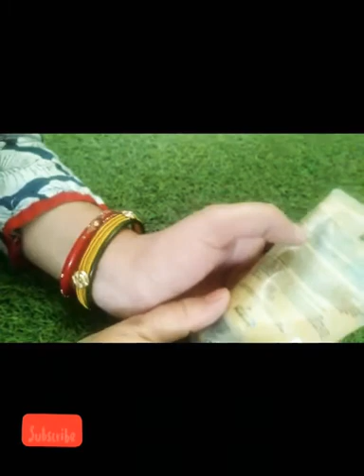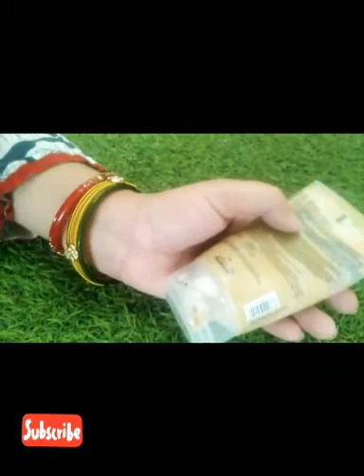Neem face pack Crystal Clear Skin,How to cure Acne Spots,face mask for Acne,Pimples, My Skin Whiten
Benefits of Neem for skin / Hindi/ face pack,face mask for Acne,Pimples
I Applied this for 3 days on pus filled Acne, Pimples and this is what happened
Acne DIY face mask u must try for Acne prone skin, Acne Home Remedy
Acne Prone Skin, home remedies for Acne and Pimples
Diy Face Glow Pack
My skin Whitenning Secret,whiten your skin 10 Shades, clear Glass skin
Remove acne & Pimples Scars with Neem Face Mask,face Pack,face Scrub ,Face Wash
Neem and Tea Tree fack mask Review and demo/face mask for Acne Pimples
How to remove Pimples, Acne in a week/
Best face mask for Acne prone Skin for men & women both
Neem and Tea Tree Face Mask Review & Demo / face mask for Acne, Pimples
Anti Acne Neem Tea Tree Clay,Face Mask ,Face Serum, Face wash Review
Anti Acne Face Mask with Neem Tea Tree for Acne Prone Skin/ Pimples Control Face Pack
Pimple को रात भर मे ठीक करने का आसान तरीका/ Remove Pimples Overnight / Best Acne Treatment
I Used this Neem Turmeric Facial Oil and it removed Darks Spots, Get Clear Brighten skin
Modicare Neem and Rosemary face pack review and demo, face pack for senstive
Pimples Treatment with neem face pack and tea tree oil
100% Effective Face pack for Pimples and Zits
Neem and Rosemary modicare fruit of the Earth Face pack and Tea Tree Oil
Neem and tea tree face Mask for ACNE Prone skin/ best Mask/ Clear Skin
Pimples treatment with modicare neem face pack and tea tree oil
How to use Tea tree oil face pack for Acne Pimples,Pimples spots,
New Anti Acne Neem Tea Tree Face Pack, live results after 4 uses,Detailed review Demo
This Powerful Neem Face Pack Treats Acne Scars, Dark Spots Open Pores and pigmentation Permanently
 Remove Pimples & Acne Scars with Neem face wash, Scrub and Mask and gel cream
Making Your own neem face mask with shape n style with meenu, DIY Skin Care